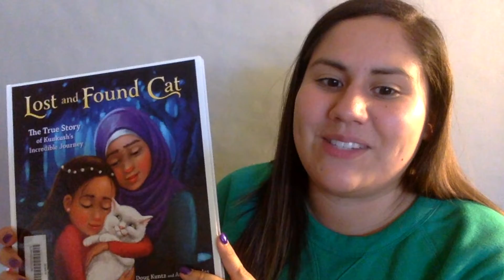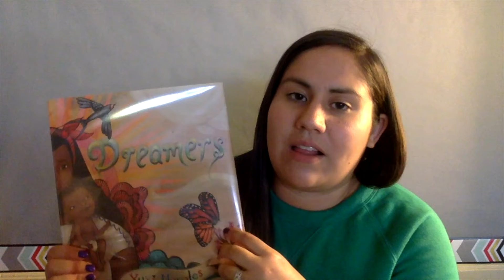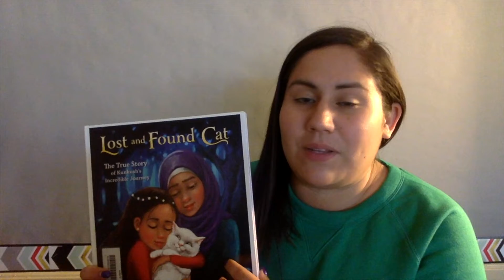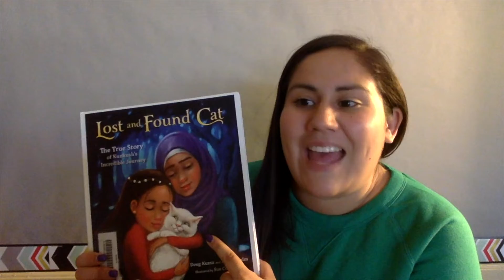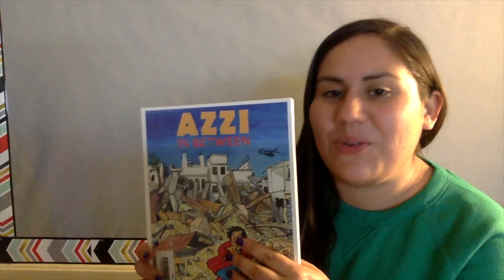Solis Book Talk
Created for Children's and Young Adult Literature
Books Reviewed
Lost and Found Cat by Doug Kuntz and Amy Shrodes
Azzi in Between by Sarah Garland
Dreamers by Yuyi Morales
Overarching Theme: Immigration